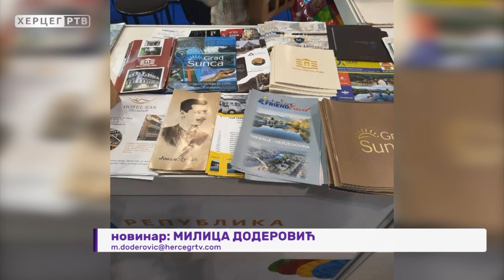Trebinje prepoznatljiva turistička destinacija u regionu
Turistička organizacija Grada Trebinja zabilježila je izuzetno uspješan, efikasan i zapažen nastup na „43. Međunarodnom sajmu turizma – UFI 2022“, koji je održan od 24. do 27. marta 2022. godine u Beogradu.